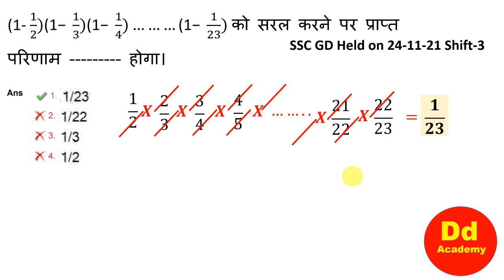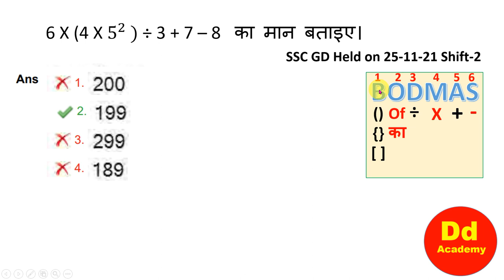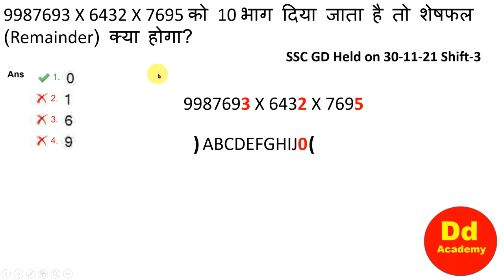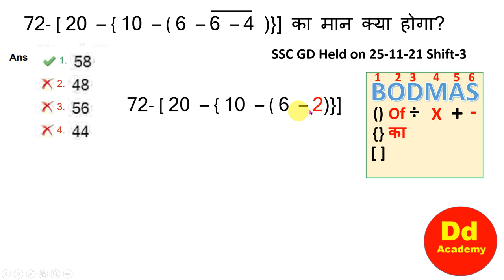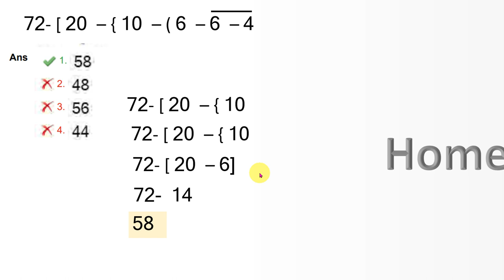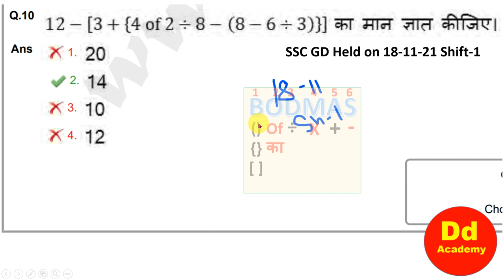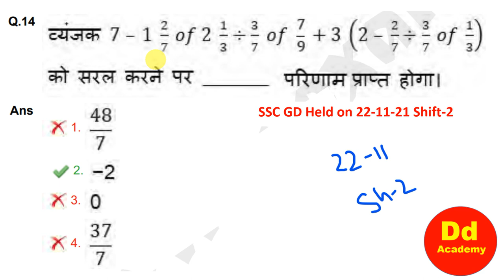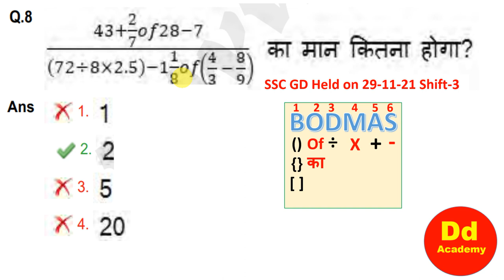सरलीकरण पार्ट-3 पिछले साल के सवाल्। 0 से शुरु। Simplification Part 3 SSC GD 2022 Last year Questions